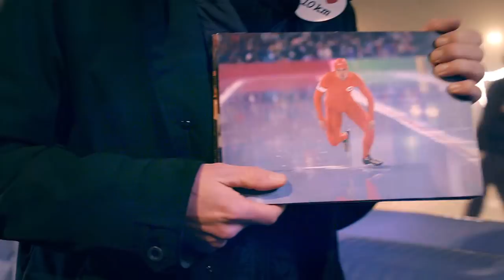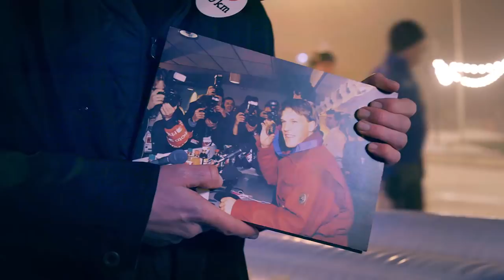Een ode aan de 10 km van...Johann Olav Koss - Bureau Korea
Hij is geliefd en wordt tegelijkertijd verguisd: de 10 kilometer in het langebaanschaatsen. Onze Erik is een groot liefhebber en vindt dat de afstand NOOIT mag ontbreken tijdens de Olympische Winterspelen. En daarom brengt hij een ode aan de 10 km van Johann Olav Koss, 1994.

Bureau Korea zie je iedere donderdag om 21:45u op NPO 3!